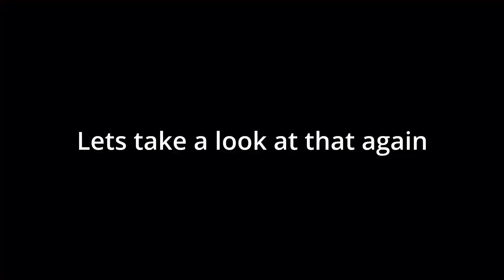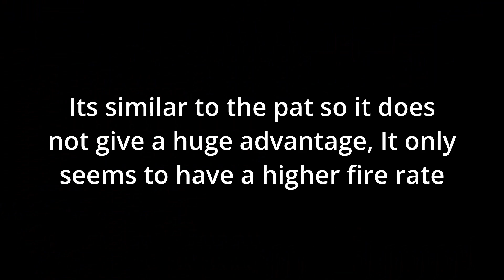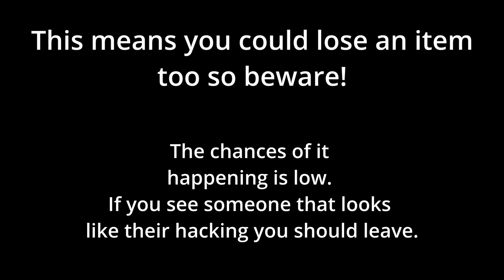They DELETED peoples items in The Wild West Roblox!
No mule shotgun spam 😡

Chapters:
00:00 Intro
00:10 Lasso gets deleted
00:29 Mule gets deleted
00:58 Dev gun + Veteran gun
01:39 Garmadon9966 loses their pat
01:44 TruePig57 loses their poison arrows
01:49 Oreo0212 said they delete stuff
01:54 Call to action and information
02:06 Outro